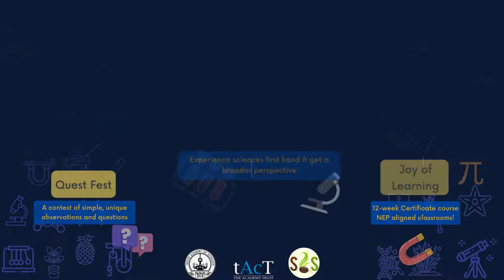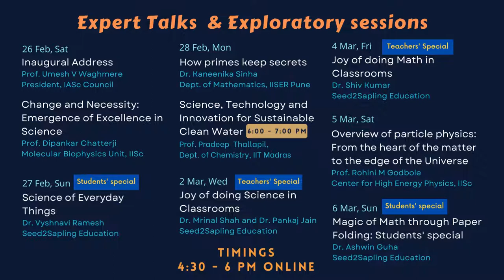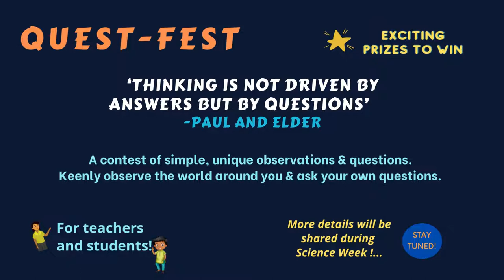Science Week on Radio Mirchi 98.3 FM - RJ Jimmy | National Science Day 2022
Prof. Tirthankar Bhattacharyya speaks to Mr. Jimmy from Radio Mirchi 98.3 FM on Science Week organised by The Academy Trust, @IndianAcademyofSciences  in collaboration with @seed2saplingeducation480

We have planned a series of expert talks, exploratory & interactive sessions and more for students, teachers and every science enthusiast to give an experience of the processes of science and maths.

Science week celebrations will be followed by a question contest and a certificate workshop for science and math teachers.

The countdown begins! Join us from 26th February to March 6.